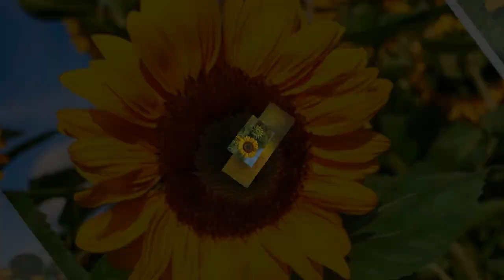Sunflower Wiki - 1